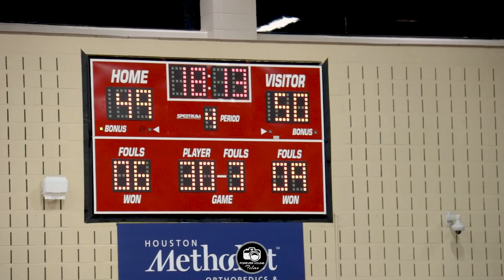UIL Texas State Playoffs Round 2 | Seven Lakes HS vs Bellaire HS Game Recap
UIL Texas State Playoffs Round 2
FINAL
Bellaire HS - 53
Seven Lakes  HS - 50

Noah Neumann (Bellaire 2025) game winning 3 pointer